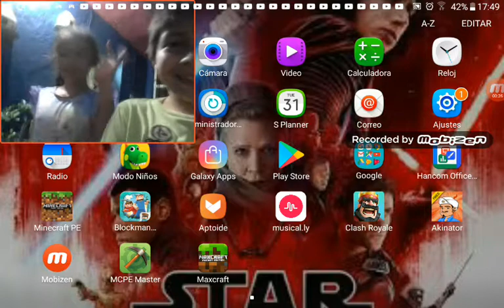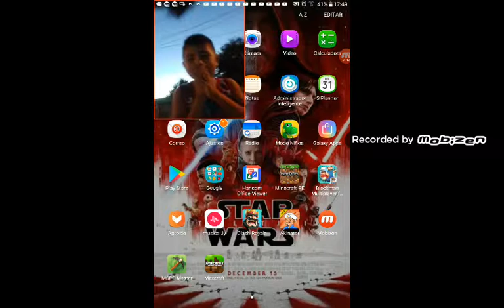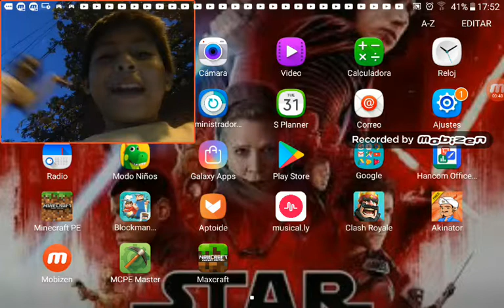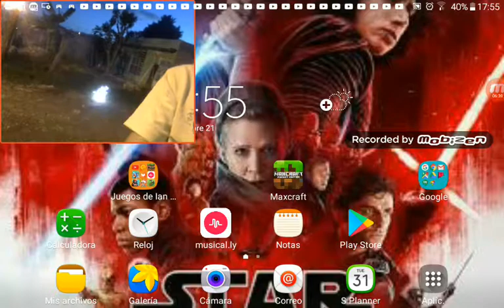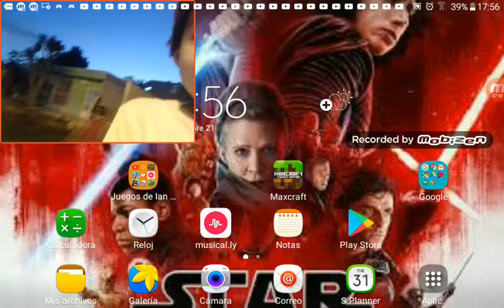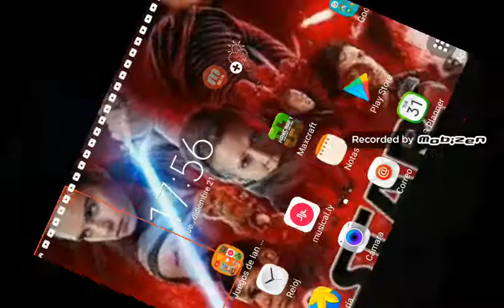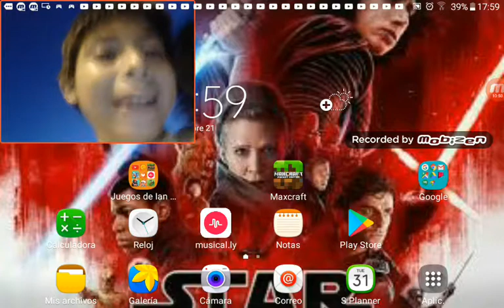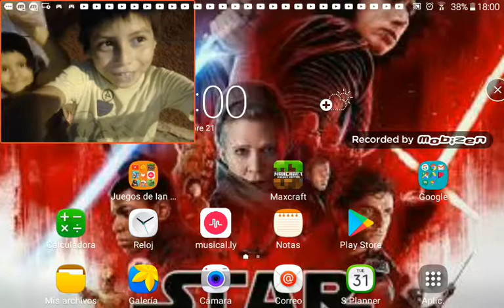Reventando chis pitas con 2 primos dayana y daniel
/.como Cailo12gemer